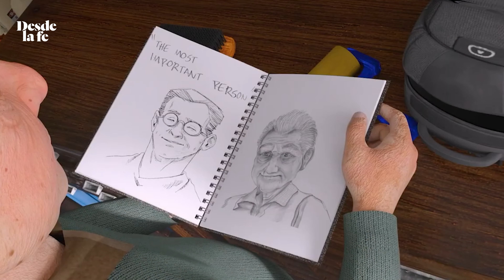Razones para ver la película Max, de san Maximiliano María de Kolbe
‘Max’, la película de san Maximiliano María Kolbe ya está en los cines de todo México.
En entrevista con Desde la fe, el director de Dos Corazones Films, Pablo José Barroso, encargado de la distribución de la película Max, indicó que entre las razones para que las familias vean el filme es que se muestran las verdades de la fe católica, por lo que puede ser un medio para profundizar y promover la evangelización, sobre todo entre los jóvenes.

¿Qué esperas para ir a verla?